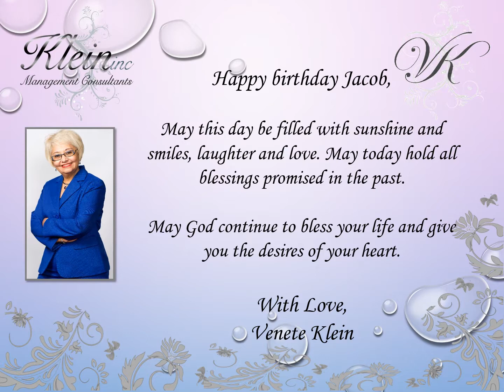Happy Birthday Jacob